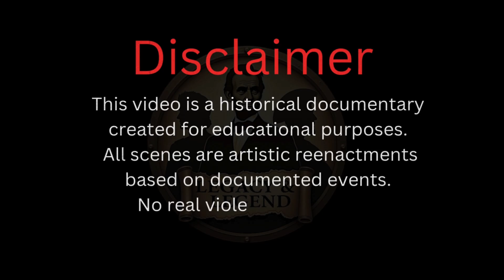France Executed Its Greatest Scientist – The Tragic Fate of Antoine Lavoisier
Antoine Lavoisier was one of the greatest minds in human history — the man who named oxygen, founded modern chemistry, and discovered that matter is never destroyed. Yet, in one of history’s most tragic ironies, France — the land of the Enlightenment — executed him during the Reign of Terror. This video uncovers the full story of how political chaos and revolutionary paranoia destroyed one of science’s brightest lights. From his brilliant discoveries that shattered the phlogiston theory to his fateful ties with the hated tax system, this is a haunting look at how reason was betrayed by fanaticism.
Watch until the end to hear the chilling experiment Lavoisier may have conducted with his own death — and how his legacy still defines the modern world.

🔥 Official Legacy and Legend Merch
Wear brutal history. Shirts, mugs, and more inspired by the dark stories we tell.

All the voiceovers on this channel are powered by ElevenLabs — one of the best AI voice tools for creating ultra-realistic narration.
It’s great for content creators, faceless channels, and documentary-style videos.

✅ Realistic voices
✅ Fast output